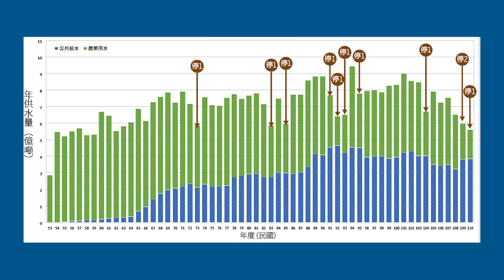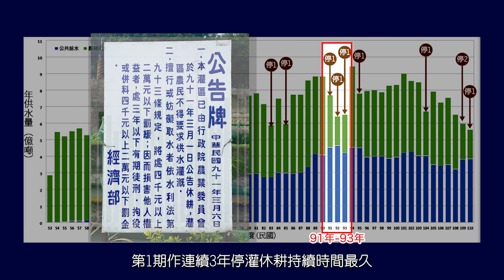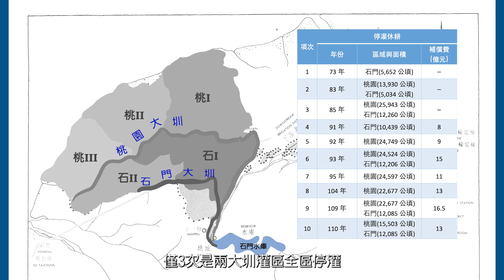II-5.3 枯旱事件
專書第五章 5.3、枯旱事件

《盈運，轉變萬千-石門水庫營運時期檔案故事》專書
全書共分6個章，延續《水起，引水思源-石門水庫建設時期檔案故事》，本書為敘明石門水庫完工運轉60年以來之管理組織轉變與水庫設施因應改造等：本書名為「盈運，轉變萬千」，「營運」為石門水庫盈滿蓄水、供水運轉之寫照，在配合政府組織改造及因應自然氣候環境壓力下，石門水庫歷次調整轉變管理組織及水庫設施，一直以「轉變萬千」之姿態，朝向永續管理方向邁進。